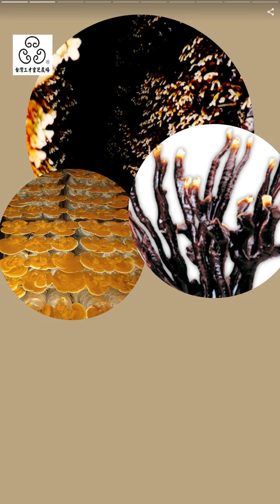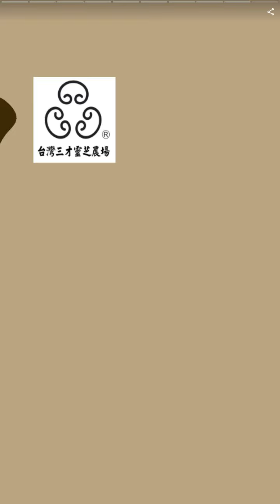Sun Gertain Reishi | Taiwan Sungertain Ganoderma Bio Technology Co.,Ltd | Taiwantrade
Located in Shiding District, New Taipei City, Taiwan ReishiExpert Bed and Breakfast Sun Gertain Ganoderma Farm is currently a good place for Ganoderma lucidum observation and teaching, leisure vacations, meals, and health preservation in the north.
Due to the quiet environment and good water quality nearby, it is quite suitable for Ganodermacultivation.

00:00:00 Taiwan ReishiExpert Bed and Breakfast Sun Gertain Ganoderma Farm
00:00:07 Located in Shiding District, New Taipei City, Taiwan ReishiExpert Bed and Breakfast Sun Gertain Ganoderma Farm is currently a good place for Ganoderma lucidum observation and teaching, leisure vacations, meals, and health preservation in the north. Due to the quiet environment and good water quality nearby, it is quite suitable for Ganodermacultivation. Taiwan ReishiExpert Bed and Breakfast Sun Gertain Ganoderma Farm
00:00:14 The head of the field has successively cultivated and developed a variety of Ganoderma lucidum products since 1972, focusing on special varieties of Ganoderma lucidum, and developed various Ganoderma product Taiwan ReishiExpert Bed and Breakfast Sun Gertain Ganoderma Farm
00:00:21 It is a leisure and vacation farm under the guidance of the Tourism Bureau. It can organize dinners, camping, accommodation, afternoon tea, visits, etc..., you can also pick herbs, experience foot bathing, ecological guided tours, and DIY activities.
00:00:28 Ganoderma coffee Manor Good Bean + Ganoderma lucidumSweet and rich, healthy up
00:00:35 Sun Gertain Reishi Natural Ganoderma lucidum The best beauty and health regimen to drin
00:00:42 Ganoderma heath soup Ancient stew, sweet and delicious, good health, edible in all seasons
00:00:49 Ganodenma reishi Prpolis Toothpaste Clean teeth The mint formula can give you a refreshing and good breath with a comfortable taste
00:00:56 Sun Gertain Ganoderma Lucidum (Leyss.Ex Pure natural food It is the best health care product for adults and children.
00:01:03